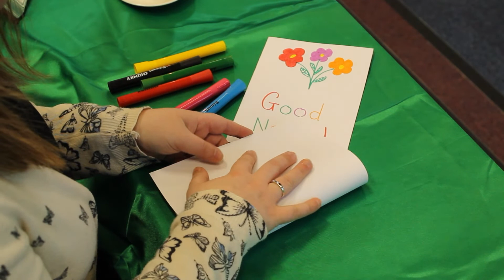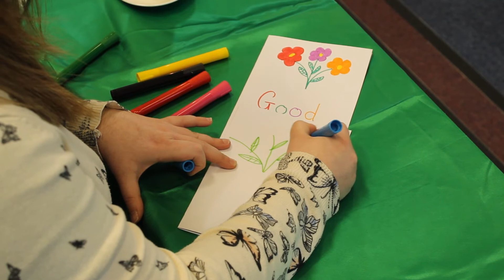Children’s Liturgy 3rd Sunday of Ordinary Time Year C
Join Clare as she leads us in prayer and activity for the Third Sunday in Ordinary Time
You'll need a piece of card or paper and colouring pens for the activity.